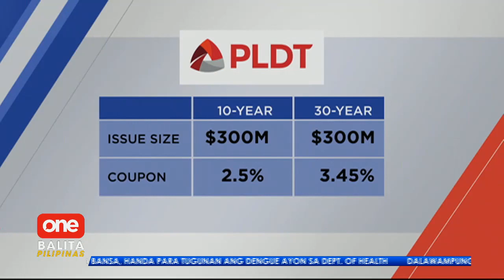Inisyung bonds ng PLDT, umabot sa $600 million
Sinabi ng PLDT na nasa $600 million ang nakuha nito mula sa mga inisyung bonds sa international market na gagamitin para mapabuti pa ang kanilang serbisyo.